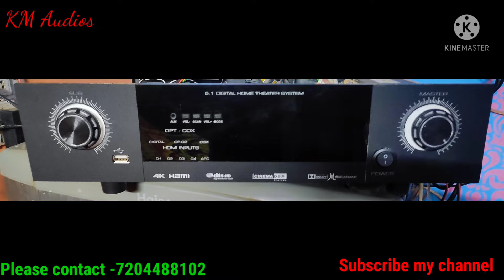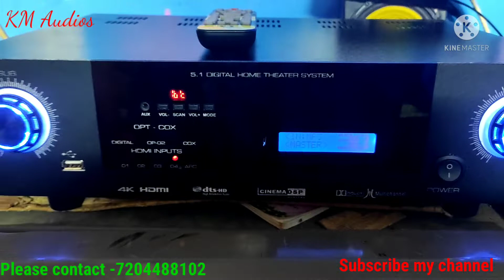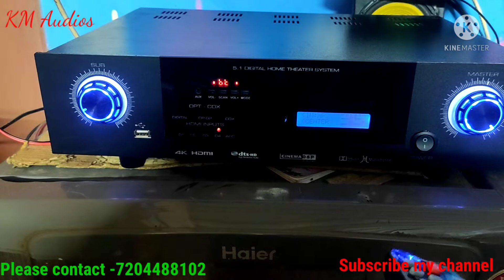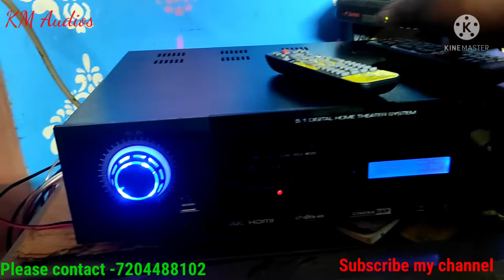7.1 Dolby digital hand made Home theatre